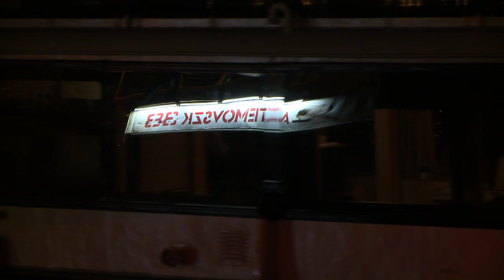Az A38 Hajó Színpadán: Trevor Dunn és Pándi Balázs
január 30. hétfő 23:00 M2 Petőfi TV